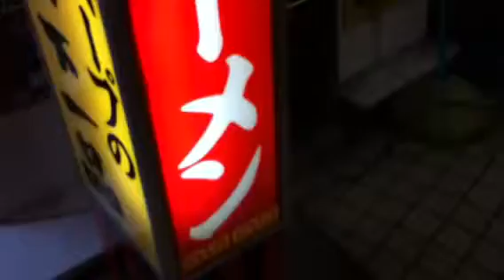麺看板(仙台の天下一品)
仙台のアーケード街にある、天下一品という、ラーメン店の入口にある、動くラーメン看板です。